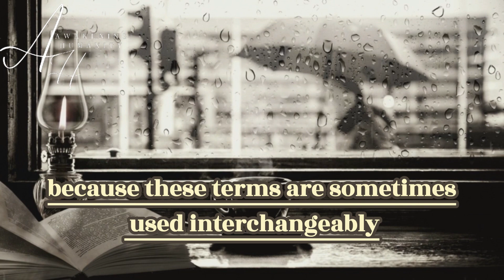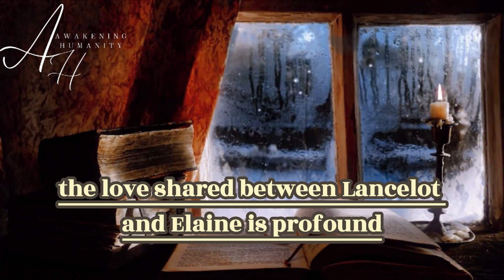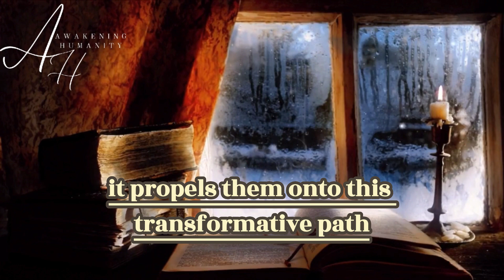The History and Twin Flame Origin